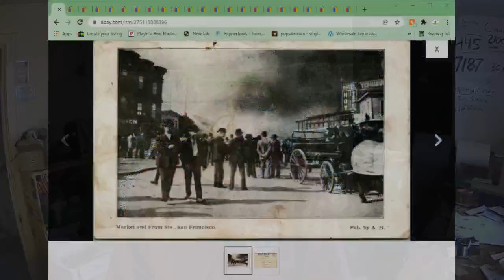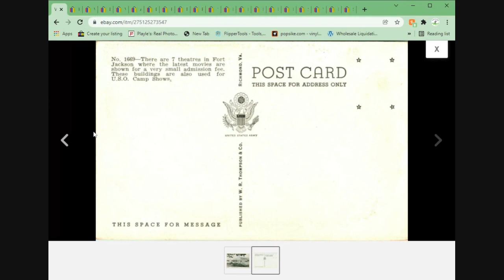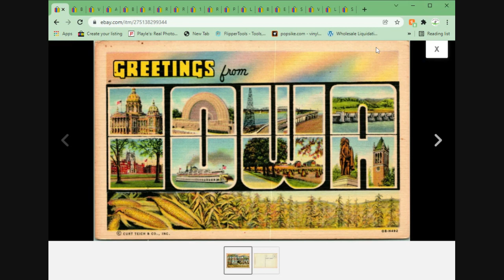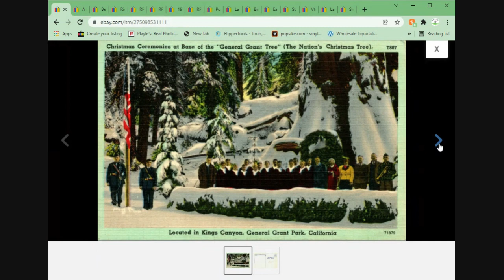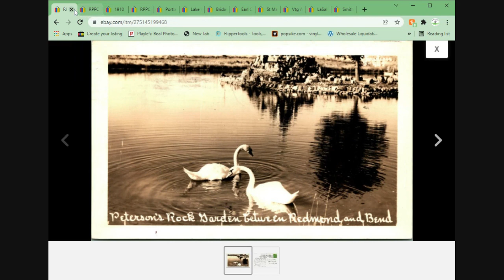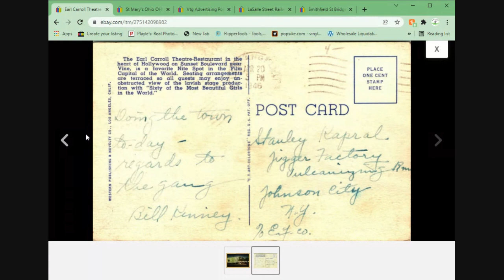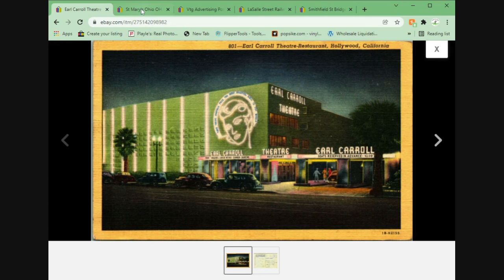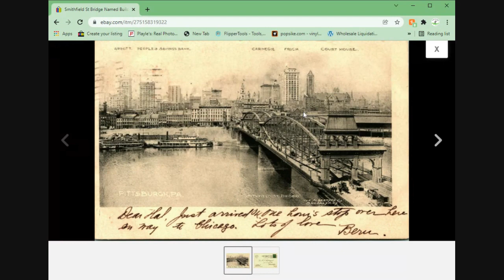$137 In Pretty Cardboard! Selling Vintage Postcards on Ebay What Sold Today Feb 8 2022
What sold Today : 23 Postcards for $137.00

Go To a Postcard Show Near You!
 (please check for cancellations before departing, many shows being cancelled)

Postcard Research Sites:
(Good For Competitive Pricing Information)
Date Your RPPCs (also has great information on dating Curt Teich Postcards, Dating Postcards by Postage amounts, and other good resources)
Great resource for Publishers, Artists, Techinques and Postcard Vocabulary
See Recent BIG MONEY Postcard Sales
The Postcard Album (germany) research and info on postcards

SAVE MONEY Ship in Used Toploaders
Mailers I Use for Ebay Standard Envelope Shipping
45 RPM Poly Record Bags (I use these as a vapor shield for shipping)
6"x8" Rigid Photo Mailers (I use these for First Class Shipping.  More Heavy Duty)
Postcard Soft Sleeves for Storage and Shipping
I buy Ebay Tape in Bulk to save money
#0 6"x10" Bubble Poly Mailer (fits a rigid envelope for extra protection)
Epson ES-400 Duplex Scanner
Epson DS-530 Duplex Scanner (my next scanner)
Bubble Wrap I Use
45 RPM Record Mailers
Variable Depth LP Mailers (I also sell records and Laserdiscs)